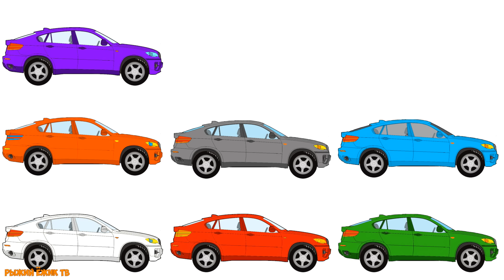Раскраска - УЧИМ ЦВЕТА. Рисуем для детей разноцветные МАШИНКИ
Привет Друзья. А давайте ПОРИСУЕМ? В этом видео для самых маленьких мы будем рисовать машинки и Учить Цвета. Ребята, повторяйте вместе с нами.

Смотрите больше видео для детей на канале Рыжий Ёжик ТВ